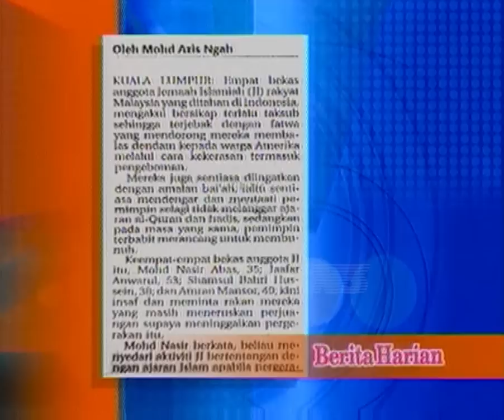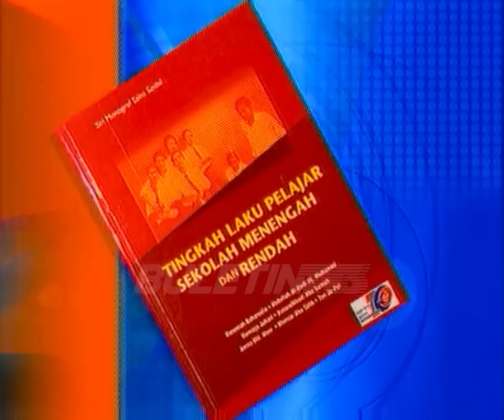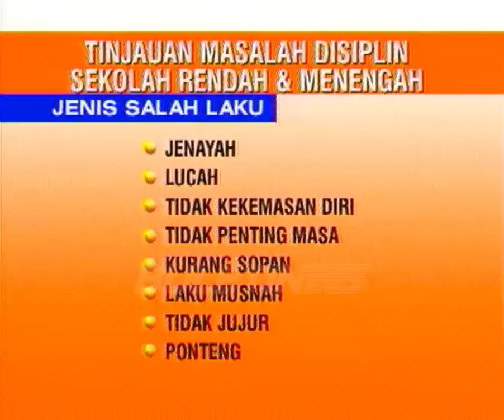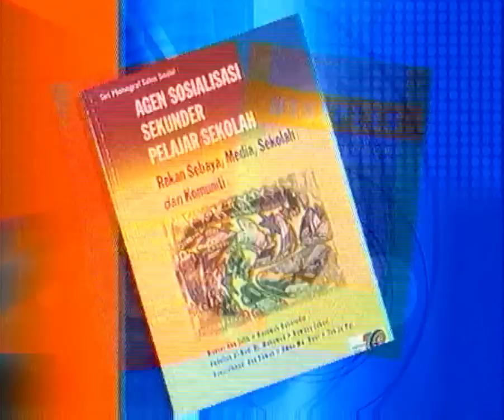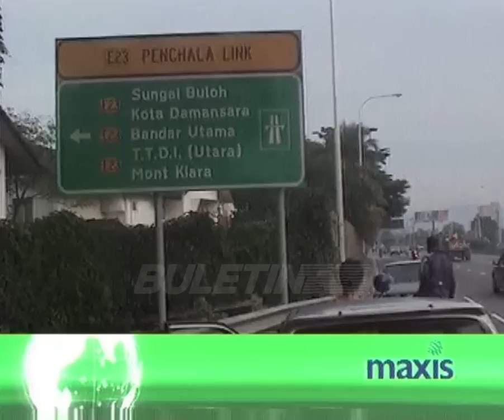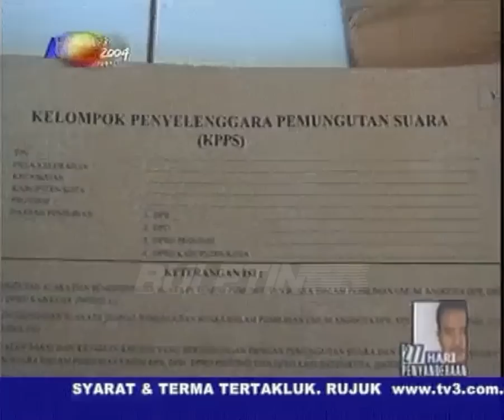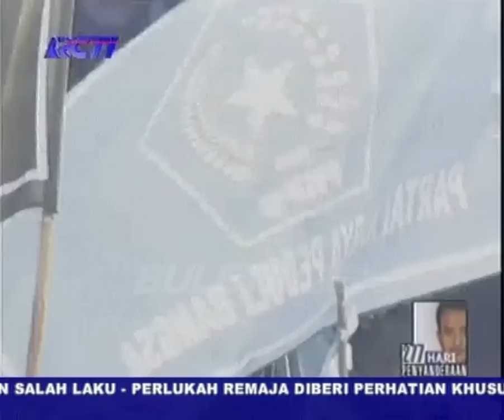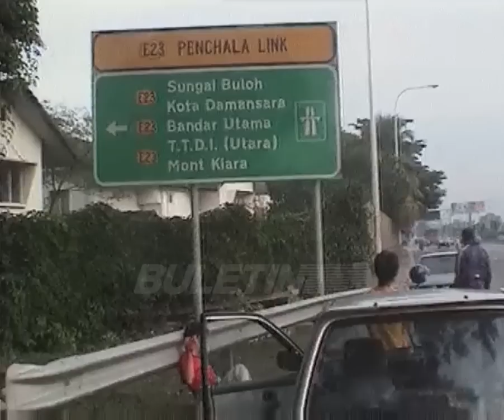PUSTAKA | Buletin Utama | 3 April 2004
Buletin Utama siaran Sabtu, 3 April 2004 bersama penyampai Suhaimi Ahmad, Nor Azlina Redzuan dan Fadzil Mohd Rais. Diterbitkan oleh Mohd Lokman Hamidi.